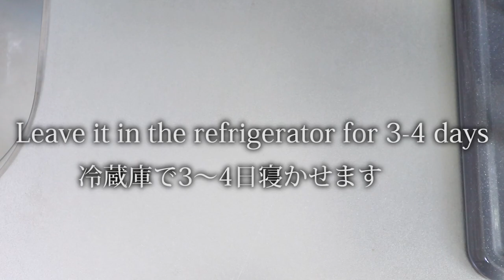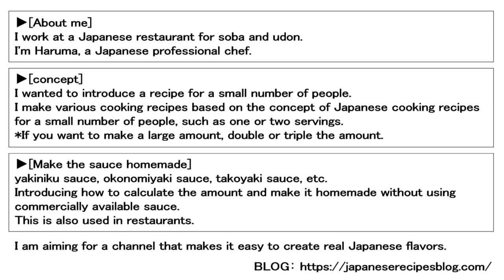Saikyo-yaki pork loin. (Pork marinated in Miso Recipe) 豚ロース西京焼きの作り方(レシピ)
■This time is a recipe for Saikyo-yaki pork loin. (Pork marinated in Miso Recipe) 豚ロース西京焼きの作り方(レシピ)

■Saikyo-yaki pork loin. [Recipe] [2 servings]
 [Ingredients]
・Pork loin : 2

[Saikyo-miso sauce]
・Miso : 36g
・Mirin : 18g
・Sake : 7g
・Sugar : 5g

[Condiments / Toppings]
・Your favorite salad
・Tomato

Saikyo-yaki is a dish that is marinated with miso called "Saikyo miso".
Saikyo-Miso was made in Kyoto in the 1800s.
There are many types of saikyo-Miso to buy, so it's difficult to choose, so I made a recipe.
I was able to make it very delicious.
Besides meat, it is also delicious to pickle fish.(´▽｀*)

今回は、プロが作る「豚ロースの西京焼き」の簡単な作り方を紹介します。
■豚ロースの西京焼き（レシピ）2人前
[材料]
・豚ロース : 2枚

[西京味噌]
・味噌 : 36g
・みりん : 18g
・料理酒 : 7g
・砂糖 : 5g

[調味料 / 薬味]
・お好きなサラダ
・トマト

▼撮影の裏側
西京焼きは「西京味噌」という味噌でマリネする料理です。
西京味噌は1800年代に京都で作られました。
西京味噌を買うのは、たくさんの種類があって選ぶのでが大変なのでレシピを作りました。
とても美味しく作る事ができました。
お肉以外にもお魚を漬けるのも美味しいですよ(´▽｀*)

How to make Japanese Mixed Rice Onigiri / Rice balls.(Bamboo shoots Recipe) たけのこ炊き込みご飯おにぎりの作り方(レシピ)